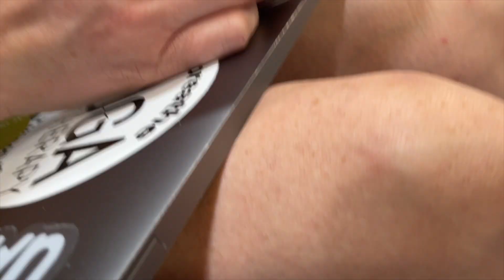VLOGMAS DAY 17 | OFFICE CHRISTMAS LUNCH WITH TINY ELF ON SHELF | LC NAILS & SPA IN CALIFORNIA, MO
Happy top of the day to ya maties!!! Today was PACKED! Saw patients at office, then drove to dry cleaners, then drove to our office Christmas party/lunch at Longhorns, then saw more patients, then got pedicure at LC Nails & Spa in California, MO. Thank you to owner of LC Nails & Spa, Lana Chiem for letting me include her amazing son in today's vlogmas! Thank you for joining me and will see you soon! I promised Jack no vloging during our trip so I will see you again in a future video for sure soon, just not sure when! XO, Jen